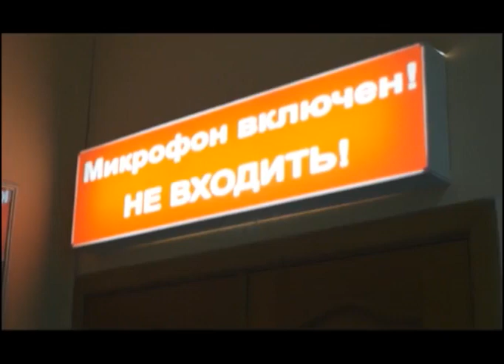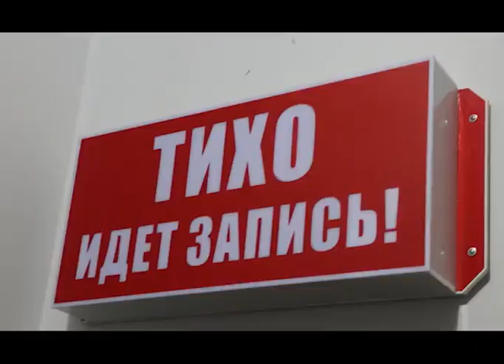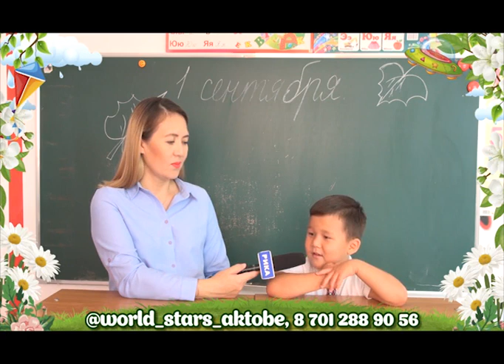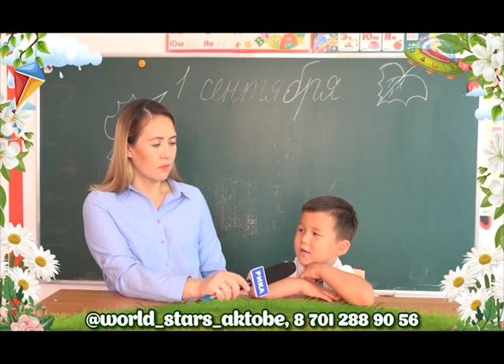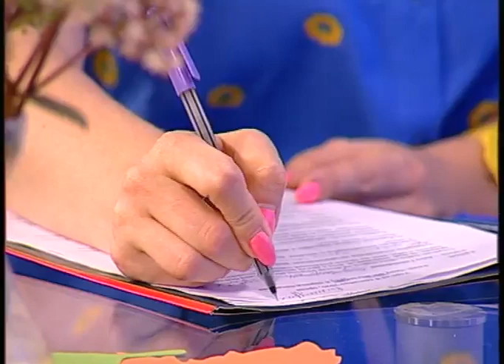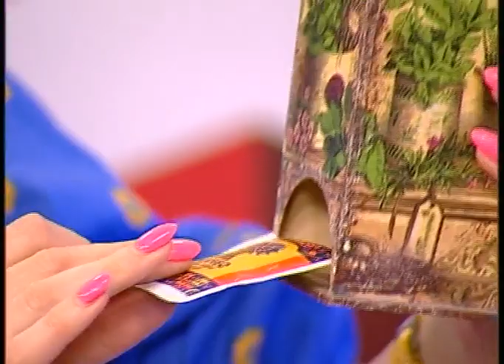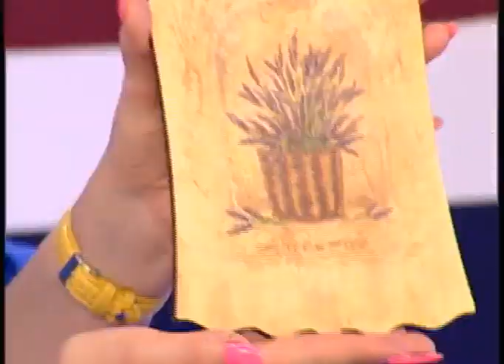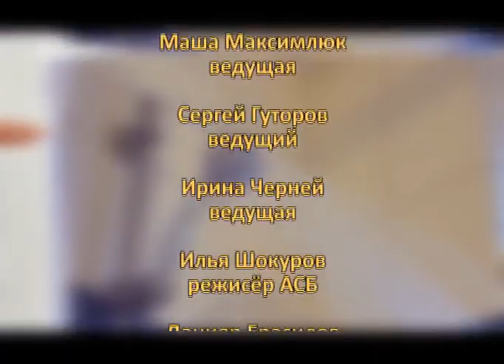Новое утро (Рика ТВ) от 9 сентября 2020 года